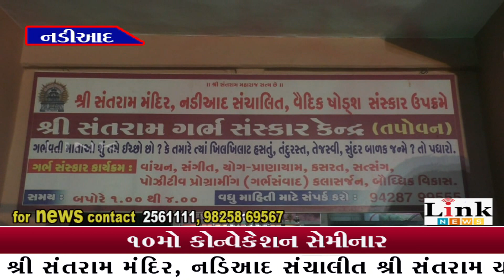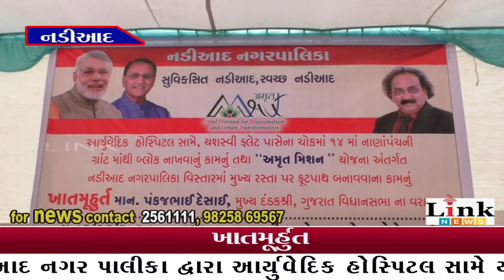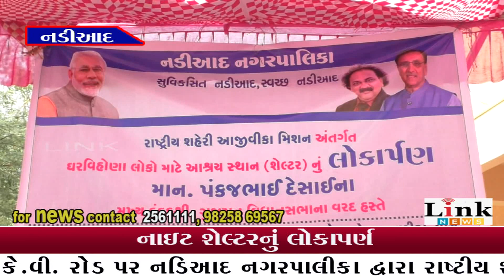02.12.2018. Link News.